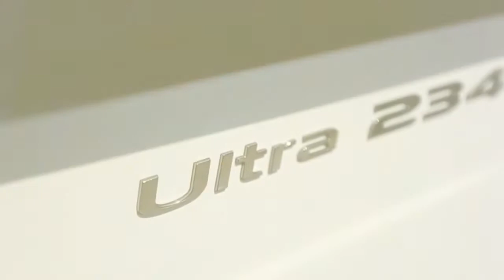Sea Hunt Ultra 234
The Ultra Series
This Series of boats was created for the people who enjoy different water activities.  Fishing, skiing, pleasure cruising, you can do it all with this one.  Ultra's are equipped with all the fishing features of our Triton series like livewells and rod racks.  Added standard features include a rear bench seat with cushions, wrap around bolsters, bow cushions, and waterproof stereos with USB/MP3 connectors.  Can one boat have it all?  With the Ultra Series we believe it can.